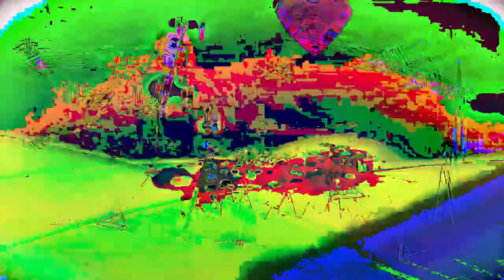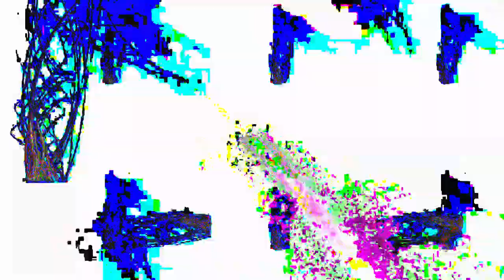[EPILEPSY WARNING] Movie 24 02 25 07h33m27s